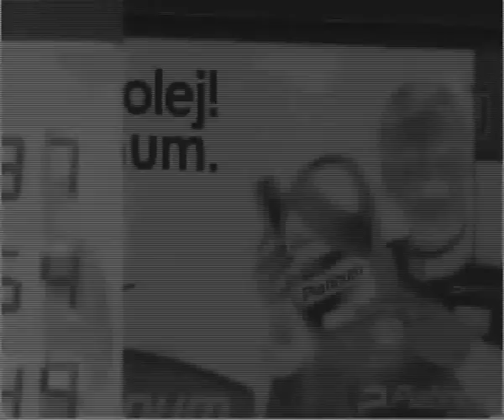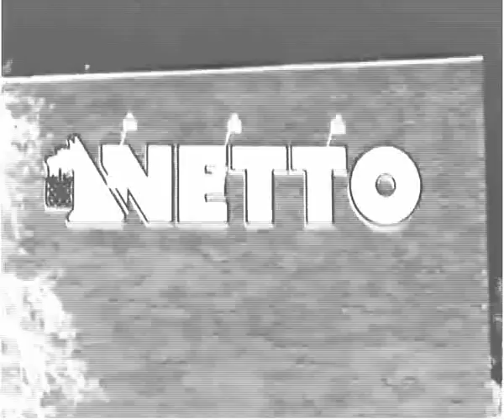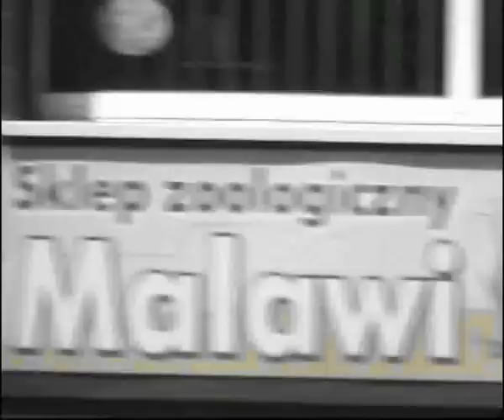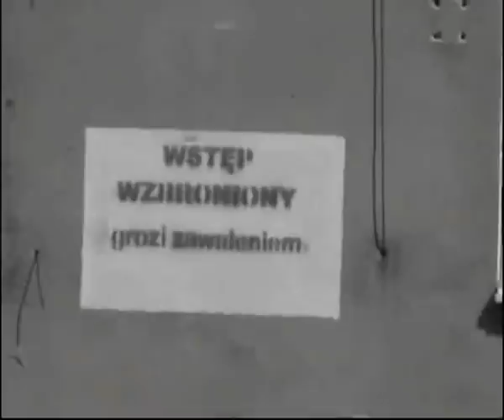barlinek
cz. 2